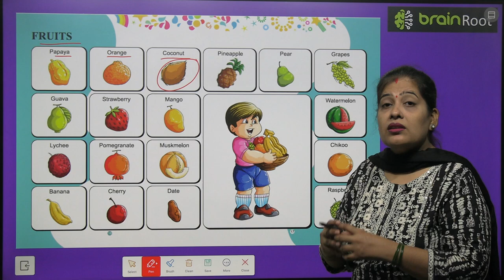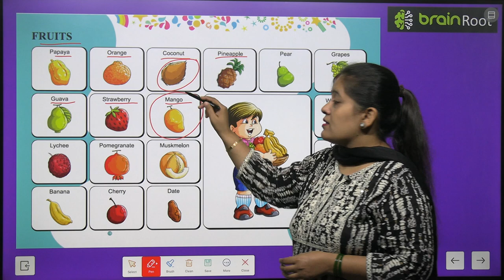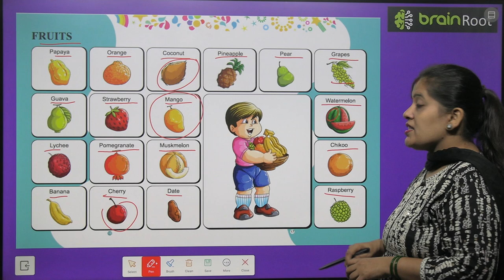BRAIN ROOT PICTURE BOOK A CLASS LKG CHAPTER FRUITS